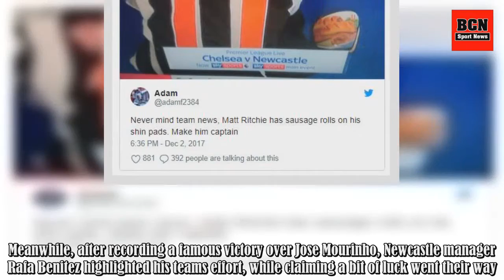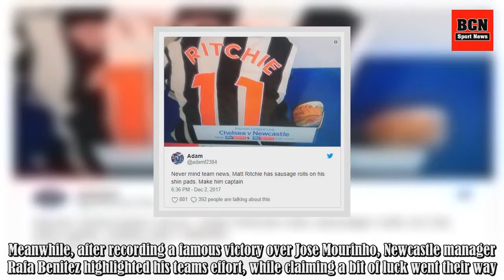Matt Ritchie's Shinpads Are So Bizarre It's Brilliant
So much so he's got them plastered across his shinpads.The Newcastle United winger bagged the only goal of the game on 'Super Sunday', beating Manchester United 1-0 to move out of the relegation zone. Not a bad time to score your first goal of the Premier League campaign.And after sending the home f